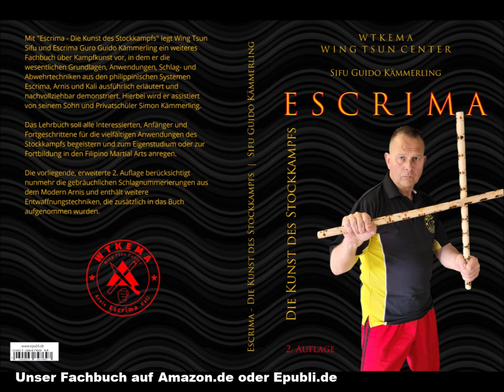WTKEMA Escrima Basics - Teil 2 - Schlagtechniken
WTKEMA Martial Arts Center
Wing Tsun | Escrima | Arnis | Kali

Sifu Guido Kämmerling im Workshop/Tutorial

Escrima Grundlagentraining Basics

Teil 2: Schlagtechniken

Demonstriert mit Sidai Simon Kämmerling im WTKEMA Wing Tsun Center Langerwehe.

© Copyright: WTKEMA Sifu Guido Kämmerling 2023.